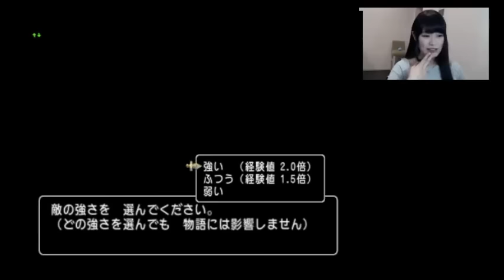【ドラハ始動！】【第５期初心者大使 上原りゆき】さらにストーリーを進めよう！【ドラクエ１０】